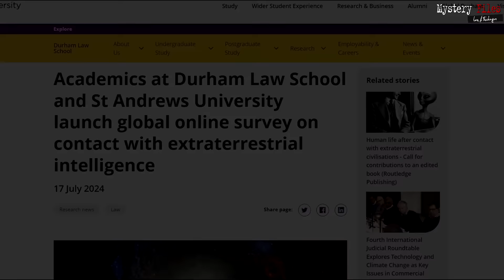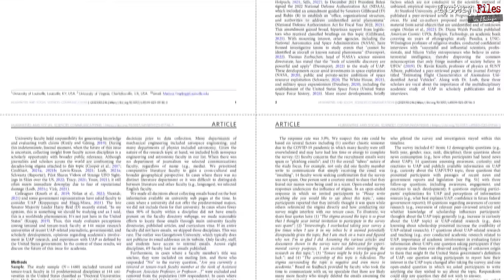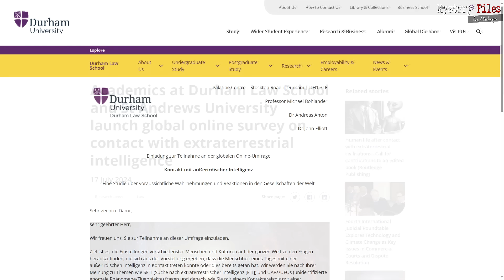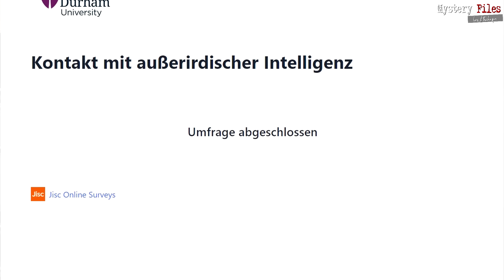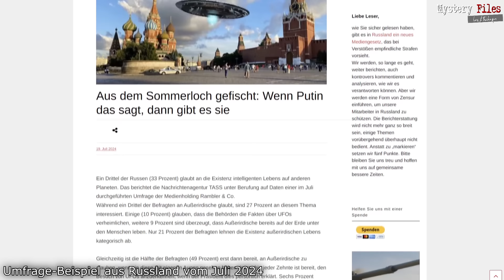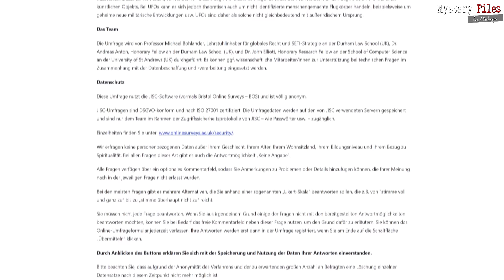1. Alien-Kontakt: GLOBALE Umfrage zu außerirdischer Intelligenz an die "ganze" Menschheit !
WIE reagiert der Mensch oder sogar die gesamte Menschheit, wenn wir eines Tages den 1. Kontakt mit einer außerirdischen Intelligenz haben? Sei es, dass sie ganz offen und öffentlich ankommen und sogar landen, wir ein Signal aus dem All von den Aliens empfangen oder sogar uralte Artefakte oder Objekte von diesen Außerirdischen im Sonnensystem finden. Etwa auf dem Mars, Mond oder einem Asteroiden.
Eine "einfache" Frage - die zahllose weitere nach sich zieht. Dies nahmen jetzt Forscher zum Anlas eine "globale" Umfrage "über voraussichtliche Wahrnehmungen und Reaktionen in den Gesellschaften der Welt“ bei einem 1. Kontakt zu starten.

"Ziel ist es, die Einstellungen verschiedenster Menschen und Kulturen auf der ganzen Welt zu den Fragen herauszufinden, die sich aus der Vorstellung ergeben, dass die Menschheit eines Tages mit einer außerirdischen Intelligenz in Kontakt treten könnte oder dies bereits getan hat", so die Forscher der Universität Durham in Großbritannien zu ihrem Projekt.

Eine Umfrage mit hoch-interessanten (oft bekannten) Fragen, die jedoch alles andere als weltweit oder global ist. Und so mit Sicherheit NICHT im Geringsten die Einstellungen und Verhaltensweisen der Mensch(heit) widerspiegeln wird.

Warum ... das erfahrt Ihr diesem Mystery Files-Video.

Bleibt neugierig ...
►Meine Bücher
Meine Video-Technik:
►2. Mikrofon
►Buch- und Video-Tipps zum Thema